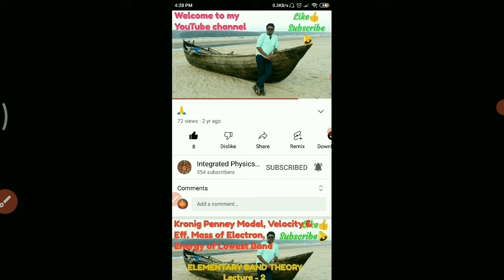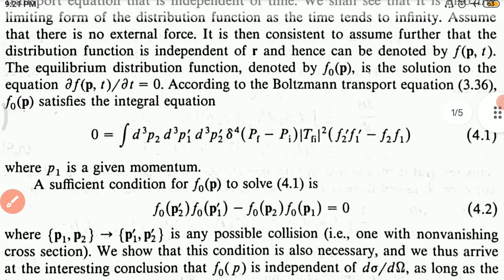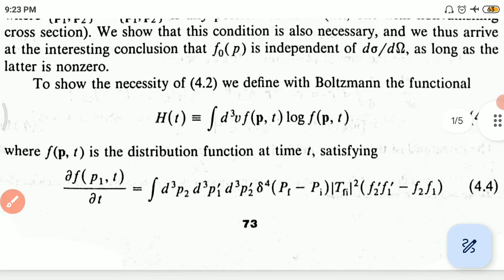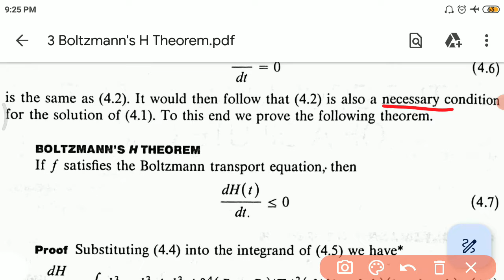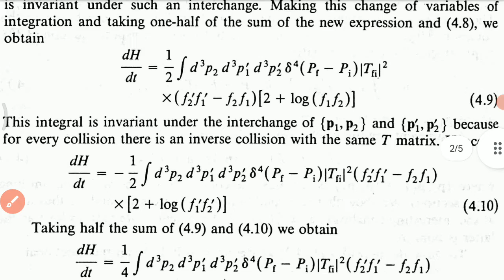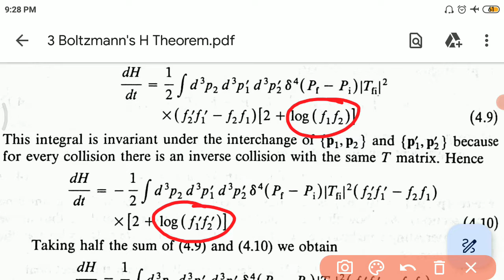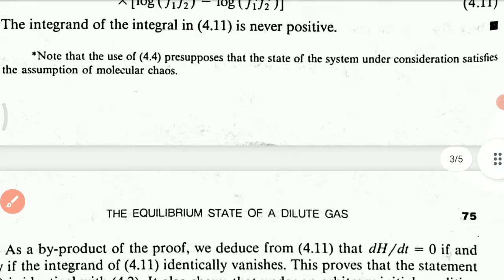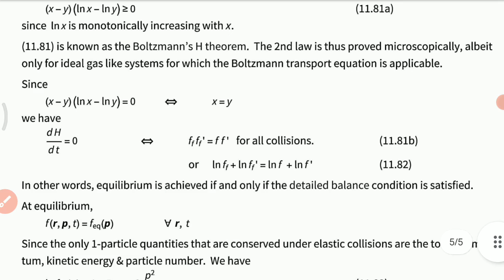Boltzmann's H Theorem (P-424 UNIT-1 Lec-3)